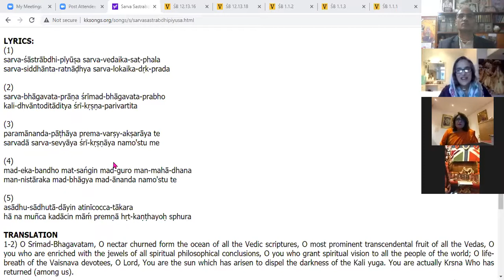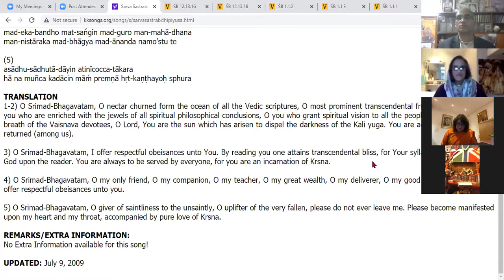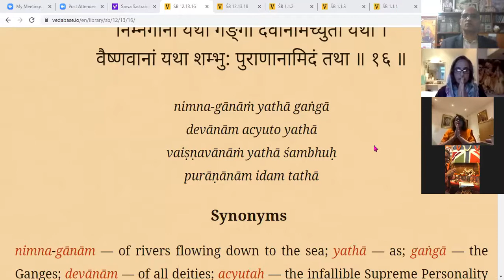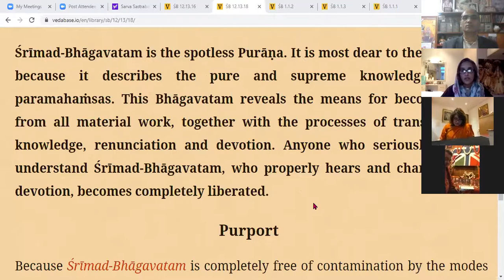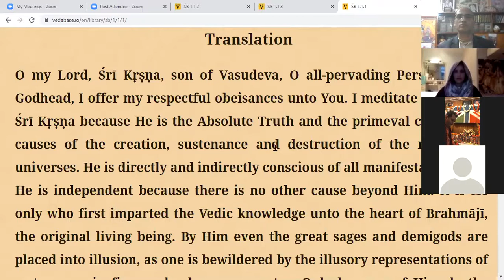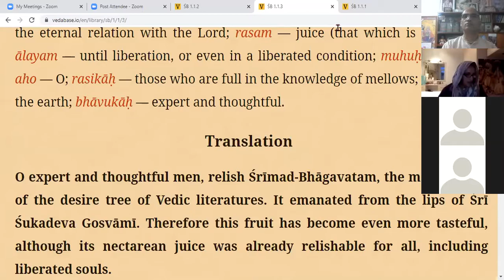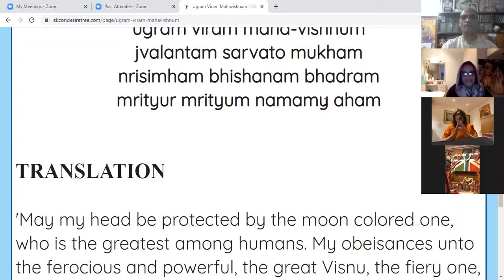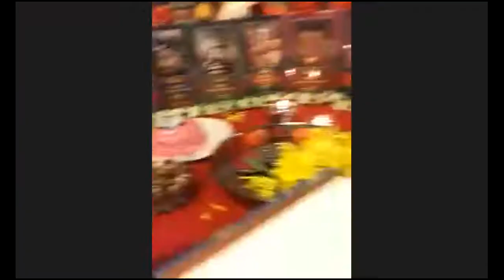Srimad Bhagavatam Installation Ceremony 2020 01 Sept 2020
Srimad Bhagavatam Installation Ceremony in Anil Prabhu's House 01 September 2020